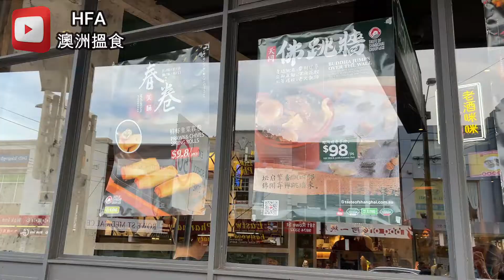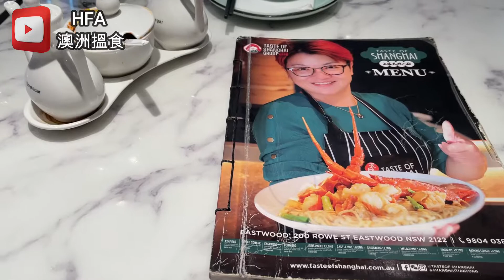從 [上海] 到 [悉尼] ，正宗本幫菜的 [濃油赤醬] 風味 ，依舊在 [伊士活] 找到 . 四喜烤麸 . 醉雞 . 糖醋小排 . 小籠包 . 紅油抄手 . 酸辣湯 | HFA 澳洲搵食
上海天同
Taste of Shanghai Eastwood
地址: 200 Rowe St, Eastwood NSW 2122, Australia
攝錄硬件及編輯軟件:
1) iPhone 12 Pro
2) DJI Osmo Pocket
3) Filmora 9